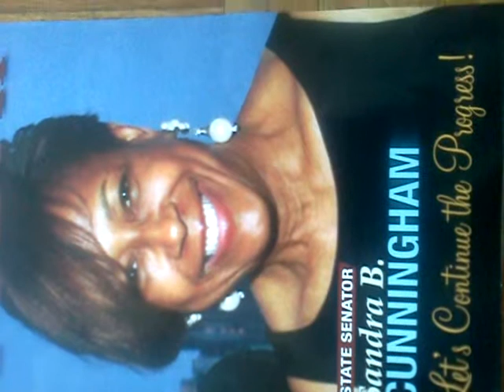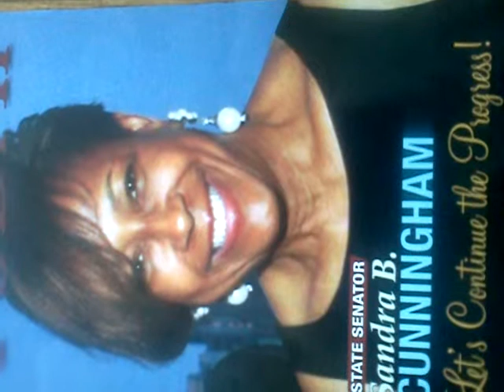Sandra Cunningham 1A